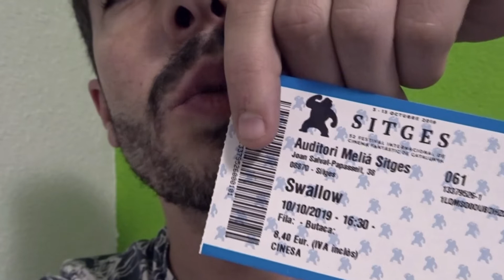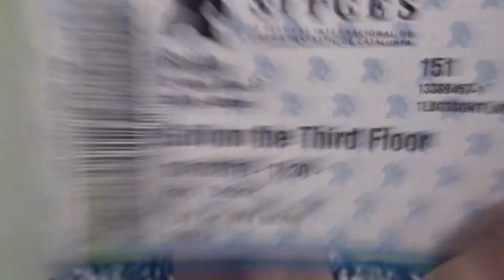Adri en el Festival de Sitges 2019 (2ªparte) | Vlog #7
¡Sigue la cobertura de Adri a este Festival de Sitges! Adri se ha estado paseando por todos los cines del pueblo para traeros su opinión sobre las películas del festival... ¡con parada en los Food Trucks, por supuesto!